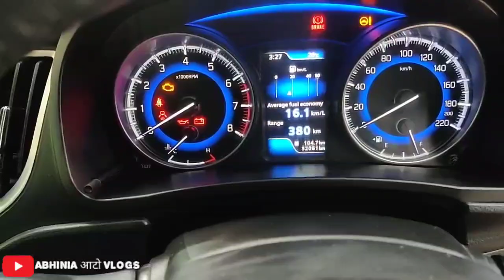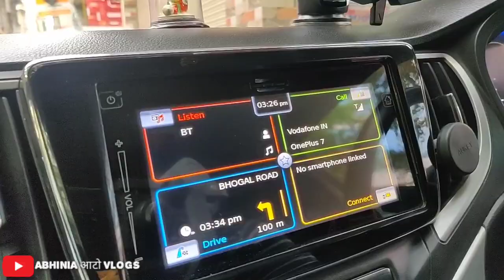Maruti Suzuki Baleno Alpha 2020 Petrol DRIVE REVIEW 🔥First Drive, Impressions, Real Mileage in City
Maruti Suzuki Baleno Alpha 2020 Petrol DRIVE REVIEW 🔥First Drive, Impressions, Real Mileage in City, Test Drive, Drive Review, Interior, Features, Power, Braking, Suspension, Acceleration, Comfort, etc.
Baleno Alpha 2020 Real Life mileage, Baleno Facelift 2020, Baleno review in hindi, baleno drive Review in Hindi, baleno engine, baleno petrol engine, baleno petrol first test drive, baleno drive impressions

1. GPS Tracker For Car
2. Silicone Key Cover
3. Tripod with Bag
4. Mobile Stand for Car
5. Godrej Car Freshener
6. Mi Band 3 (Black)
7. Boat Bluetooth Headphones
8. GoPro HERO 7 Camera
9. JBL Portable Bluetooth Speaker
10. Gorilla Mobile Tripod Stand
11. Boya Lavalier Microphone
10. Generic Lavalier Microphone